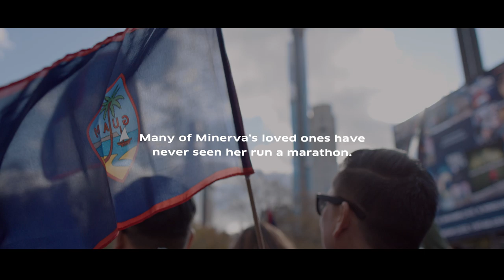United — The last marathon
70-year-old MileagePlus Million Miler, Minerva, just ran her 15th marathon. It was also her last. From Guam to NYC, this is her story.